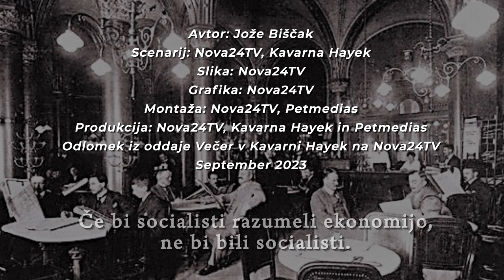ÁLVARO PEÑAS o svobodi govora in bruseljski uredbi DSA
Odlomek iz oddaje Večer v Kavarni Hayek na Nova24TV  (11. september 2023). Španski novinar Alvaro Peñas govori o svobodi govora in bruseljski uredbi DSA.